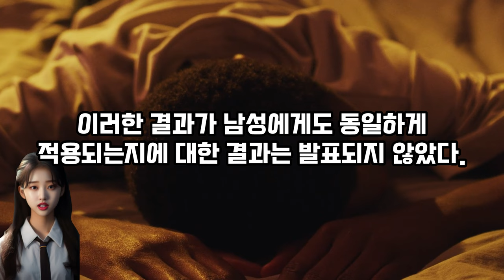여성 일란성 쌍둥이 분석 결과 / 이 식단 섭취시 성욕이 더 높다는 결과가 나왔다